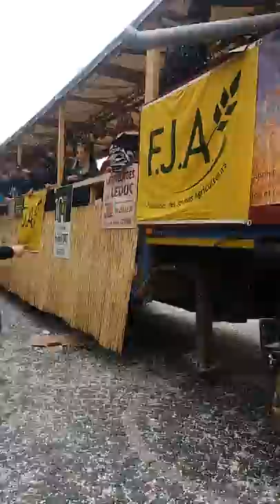Vlog carnaval #2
Super j ai fait le malin avec ma veste ouverte mais maintenant je crêve de mal à la gorge.